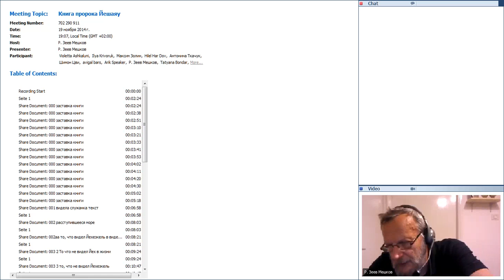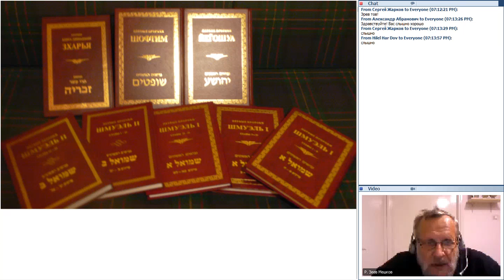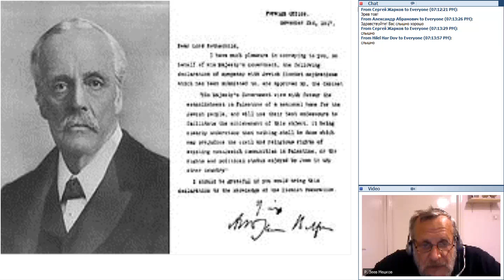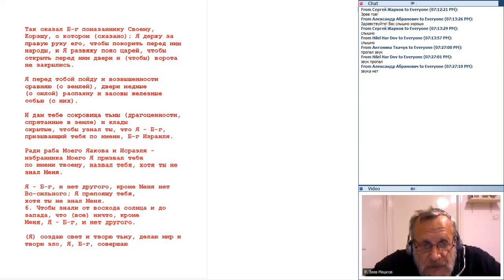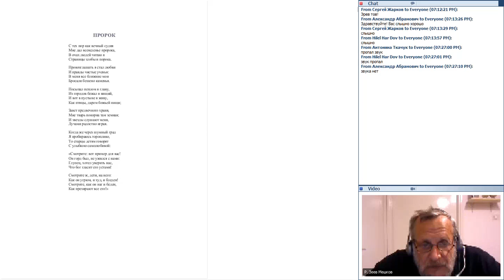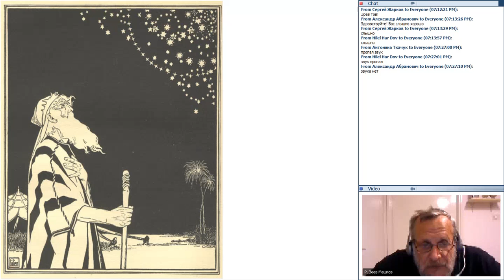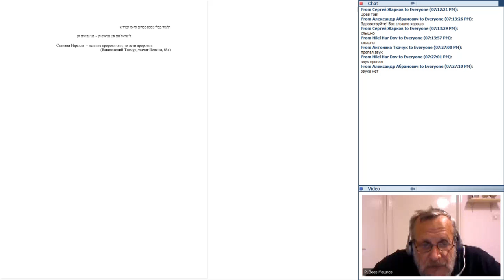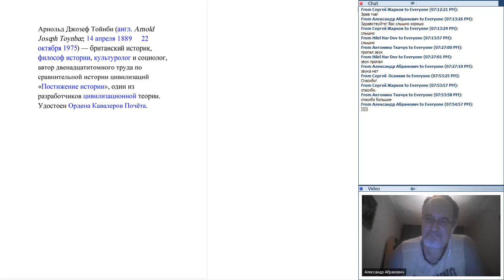Книга пророка Йешаяу 20141119 1707 1